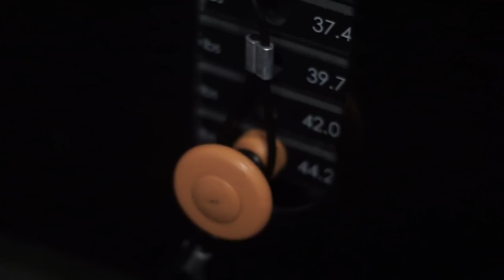NSKFIT CONTEST 2 - PROJET PARTI EN SUCETTE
Comme vous l'avez vu dans la vidéo du contest 1, un conteste 2 était censé avoir lieu.

Date confirmé par tous, disciplines validées. Tout était bon jusqu'à ce qu'on arrive sur place, au Freeness Voltaire...

Voici les différents profils de nos compétiteurs :

191 cm – 104 kgs
1 an de Cyborg Training – 15 ans de football niveau CFA2
« Plus proche de l’Animal que de l’Humain »

187 cm – 102 kgs
2 ans de Cyborg Training – 2 ans de crossfit et sports de combat
« Le reflet de leurs limites » - « Pasdequestionsbetes »

170 cm – 63 kgs
2 ans de Cyborg Training – 11 ans de tennis
« La torture des jambes » - « caauraitpuetretoi »

172 cm – 80 kgs
3 ans de bodybuilding, futur compétiteur
« 100% portugais fodas ! » - « Ne jamais reculer, toujours avancer avec rage »

182 cm – 88.5 kgs
5 ans de street workout – 4 ans de musculation – 7 mois de crossfit & haltérophilie
« Everything happens in the head »

Rejoins nous sur nos réseaux!